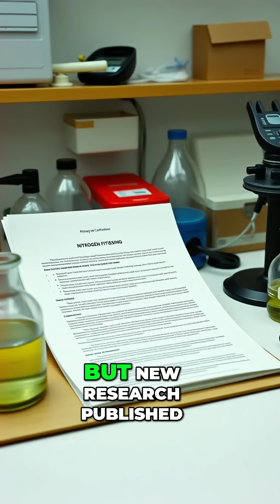Arctic Nitrogen Fixation: A Hidden Microbial World Revealed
Melting Arctic ice unleashes a scientific shocker: nitrogen fixation, vital for life, thrives even in freezing waters. Non-cyanobacterial diazotrophs are the unexpected heroes, fueled by phytoplankton blooms. A game-changer for Arctic ecosystems.